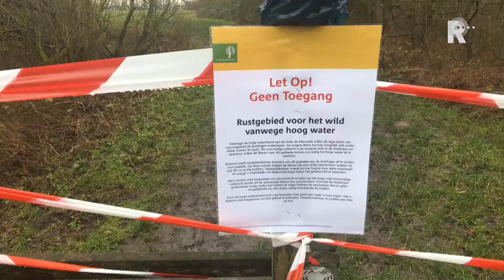Recreatiegebied Avelingen stroomt vol met water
Er stroomt sinds woensdag flink wat water van de Merwede in recreatiegebied Avelingen tussen Boven-Hardinxveld en Gorinchem. &quot;Je ziet dat de Merwede nu deze oude hakgriend in komt. Het gebied is speciaal ingericht om dit water op te kunnen vangen&quot;, zegt boswachter Jeroen den Hartog.Het vollopen gebeurt bewust, om de rivier in geval van hoge waterstand wat meer ruimte te geven. Er stroomt momenteel veel extra smelt- en regenwater uit Duitsland door de rivieren in onze regio. Het gebied, waar normaal wordt gewandeld en honden los kunnen lopen, is nu afgesloten.BeversDen Hartog maakt zich zorgen om de natuurlijke bewoners van het gebied: &quot;Er zitten heel veel bevers hier. Die kunnen goed tegen water, maar hun burchten steken boven het water uit, dus ook die moeten vluchten.&quot; Andere dieren die in dit natuurgebied wonen, zoals reeën, moeten vluchten naar hoger gelegen delen. &quot;Verder zitten hier muizen, mollen, hazen, konijnen en veel vogels. Hazen en reeën kunnen goed zwemmen, maar er zullen ongetwijfeld dieren sneuvelen.&quot;De boswachter houdt het water daarom goed in de gaten: &quot;Gisterenochtend was het een klein stroompje van 30 centimeter breed. Toen ik vanmorgen aankwam 1,5 meter nu ik denk wel vier of vijf meter breed.&quot;&quot;Het gebied zal blijven vollopen en is ook niet zomaar leeg. De waterstand in de rivier moet eerst weer zakken en dan pas kan het water weggepompt worden.&quot;De laatste keer dat dit gebied overstroomde was acht jaar geleden. Gemiddeld gebeurt het een keer in de vijf jaar. [tweet